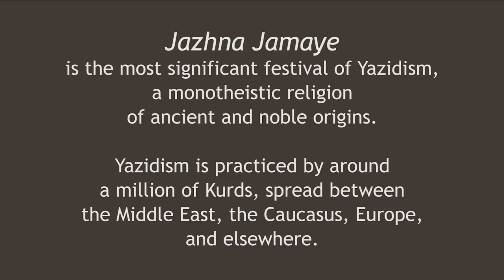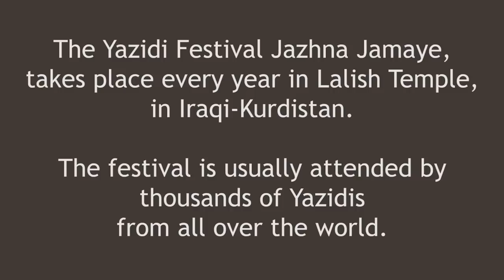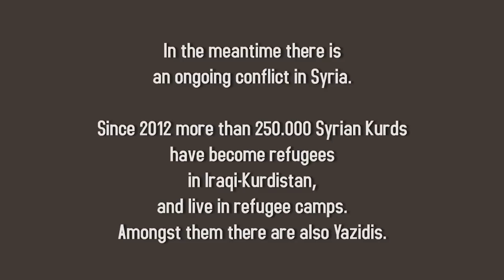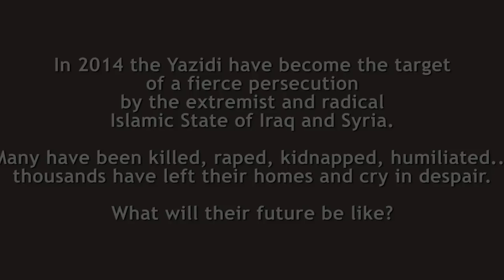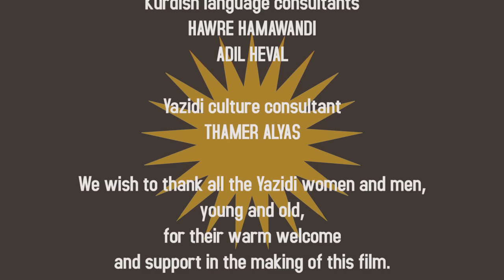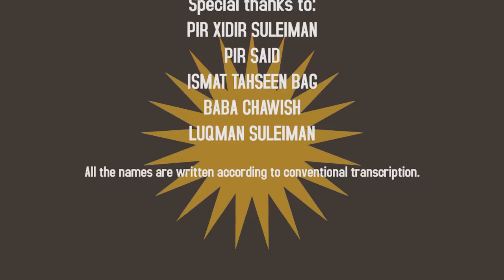THE DENIED YAZIDI FESTIVAL - The voice and future of the Yazidis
Directed by prof. Emanuela C. Del Re -

Lalish Temple, the main Yazidi religious place, during the Jazhna Jamaye, the most significant Yazidi Festival. October 2013 Iraqi Kurdistan

Due to serious threats following terrorist attacks that had taken place in Iraqi Kurdistan in previous days, the Jazhna Jamaye, the most signficant religious festival of the Yazidi, ancient, peaceful and consistent minority in Iraqi Kurdistan, has been canceled by the authorities for security reasons. Out of the thousands of Yazidi from all over the world expected to gather in Lalish every October, in 2013 only a few hundreds have participated in the festival. Although the Rituals have been celebrated, and the spirituality of the event has pervaded the place, the Yazidi have suffered for the cancellation of the event. In this unique and exclusive documentary the Yazidi share their thoughts about their life and values, providing a deep insight in the world of a little known community. They also talk about their fears for the future: a prelude of the tragedy that is taking place today in August 2014, with the Yazidi risking a new genocide.

Prof. Emanuela C. Del Re is a well known expert in geopolitics and conflict studies, minorities, immigration and refugee issues. Specialist in the Middle East, Balkans, Caucasus. Full Professor of Political Sociology at the University of Rome, and expert of Visual Sociology. She has carried out field work researches in conflict areas since 1990. Author of numerous essays and books, documentaries. Chair and Founder of EPOS Intl. Mediating and Negotiating Operational Agency. Leader and Creator of MY FUTURE project for the Syrian Refugees.